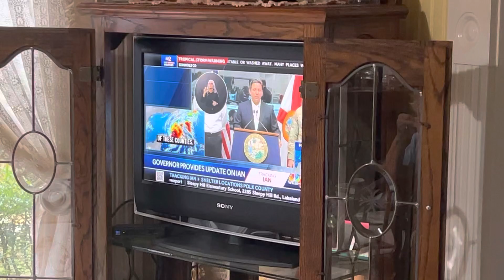Hurricane Ian is coming and I am scared